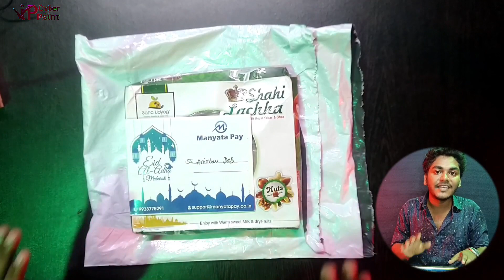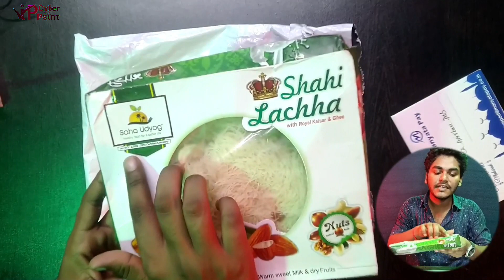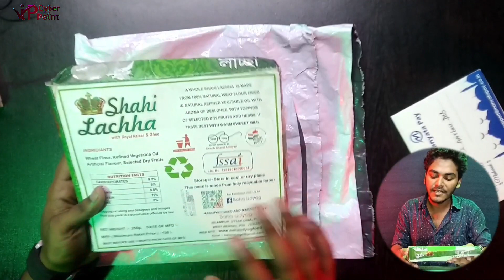ভিডিও আস্তে দেরি হয়েছে • গিফ্ট পেয়েছিলাম || Manyata Pay Special FREE Gift 🎁 | ViP Cyber Point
নিজেরা সাবধান হোন এবং অন্যদের সচেতন করুন ||  আপনার সঙ্গে ও এই ঘটনা ঘটতে পারে || ViP Cyber Point

আমাদের সমস্ত ভিডিও গুরুত্বপূর্ণ তাই এই ভিডিওটাও কমপ্লিট দেখুন :-
আপনি যেটি সন্ধান করছিলেন সেটির বিষয়ে সম্পূর্ণ বিস্তারিত আলোচনা করলাম অ্যাপ্লিকেশনটি  আমাদের থেকে পেয়ে যাবেন। আইডি নিয়ে যাওয়ার জন্য আমাদের সাথে যোগাযোগ করুন নিচে দেওয়া হোয়াটসঅ্যাপ নাম্বারে

• আমাদের থেকে কি কি ID পাবেন ?

-প্রায় সমস্ত কোম্পানির (Retailer ID) (DT ID) (MD ID) (DF) (BLF ID) [PAN CARD ID (Uti & NSDL)] এবং Recharge ID এছাড়াও অন্যান্য সমস্ত  কিছু ID পাওয়া যায় ।

 -: Video Topics :.